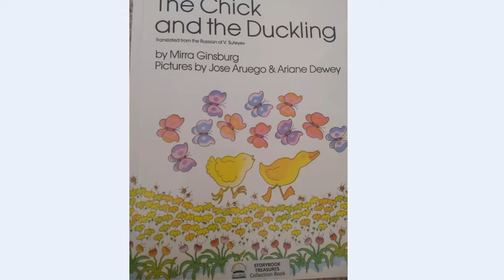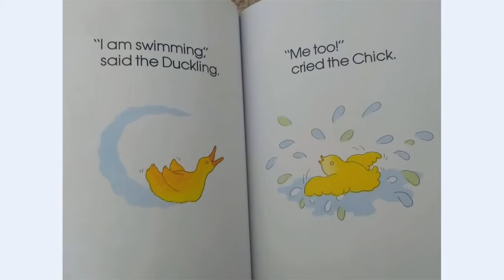The Chick And The Duckling